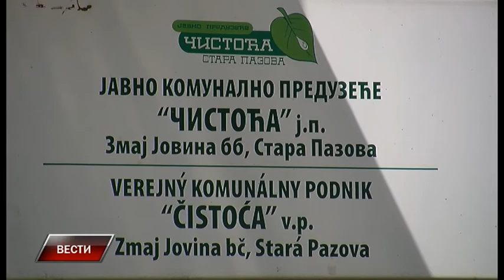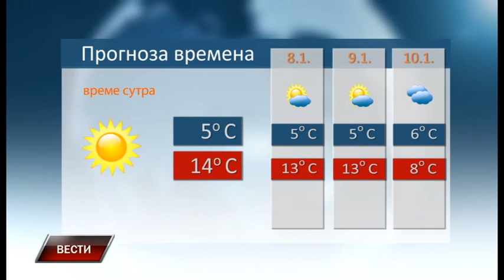Vesti 6 1 2018